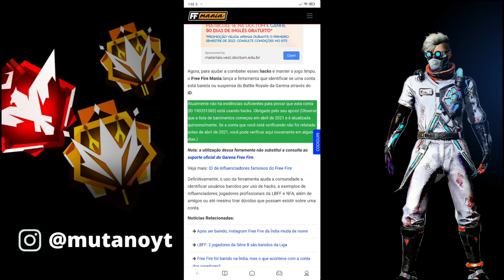Conta banida no Free Fire: ferramenta identifica se o ID está suspenso do jogo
salve galera, no vídeo de hoje estarei ensinado como indentificar se a conta do free fire foi banida através do ID.